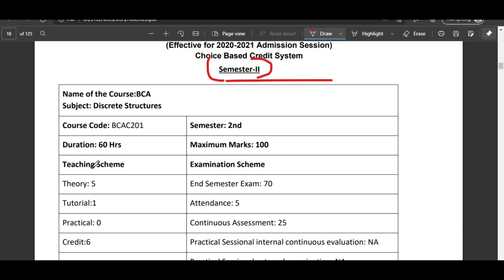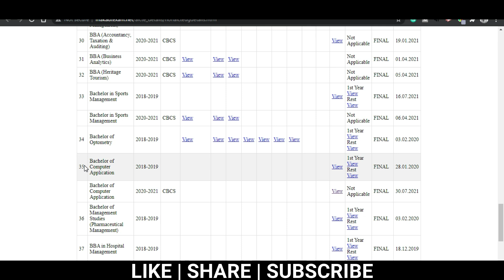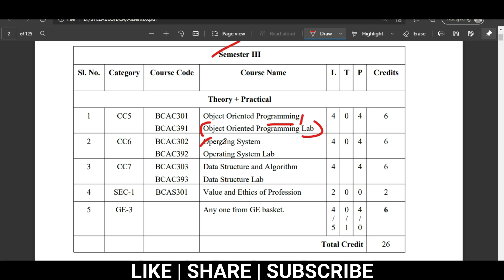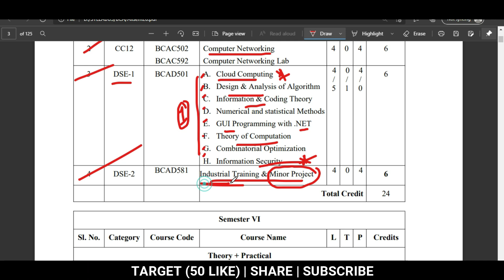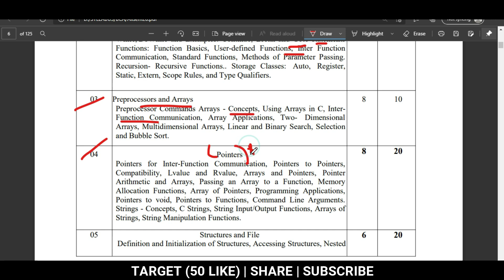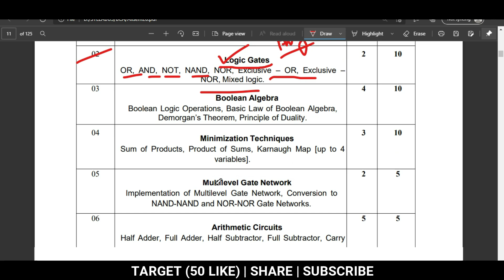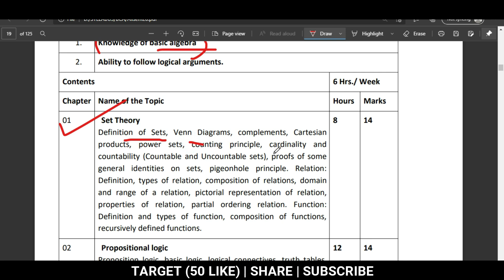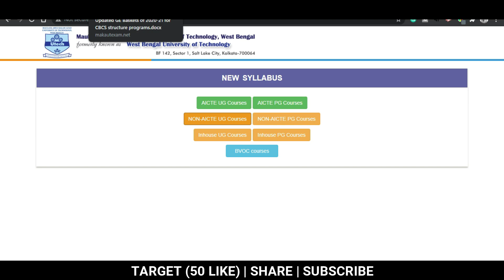MAKAUT BCA Course New Syllabus 2021 | BCA Syllabus 2021 in Bengali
IN TODAY VIDEO WE WILL LOOK AT THE MAKAUT BCA COURSE NEW SYLLABUS 2021.MAKAUT BCA SYLLABUS IN 2021 IS VERY DIFFERENT AND UNIQUE. THIS BCA SYLLABUS  HAS BEEN CREATED KEEPING IN MIND THE CURRENT ERA AND TECHNOLOGY.
IN TODAY'S BCA SYLLABUS IN BENGALI WE WILL DISCUSS THE COMPLETE SYLLABUS AND COURSE STRUCTURE. IN THIS VIDEO WE HAVE TO DISCUSS THE BCA SYLLABUS OF MAKAUT UNIVERSITY, WEST BENGAL.

MORE ABOUT BCA

BCA IS A 3 YEARS UNDERGRADUATE PROFESSIONAL DEGREE COURSE. WE MHAVE A TOTAL 6 SEMSETER IN BCA.AT BCA WE STUDIED ABOUT COMPUTER TECHNOLOGY SUCH AS PROGRAMMING, DATA STRUCTURE & ALGORITHM, OOPS, NETWORKING, WEB DEVELOPMENT, HARDWARE,IT, CYBERSECURITY, CLOUD COMPUTING, AI, ML, DATA SCIENCE, COMPUTER ARCHITECTURE, AND ETC, AND ALSO SOME MANAGEMENT SUBJECT LIKE DIGITAL MARKETING, ENTREPRENEURSHIP, BUSINESS LAW, BUSINESS STATISTICS AND MANY MORE SUBJECT

TIMESTAMP
00:00 - MAKAUT BCA COURSE NEW SYLLABUS 2021 TRAILER
00:22 - INTRO
01:24 - HOW TO DOWNLOAD MAKAUT BCA SYLLABUS 2021
05:45 - MAKAUT BCA NEW SYLLABUS 2021 (1ST SEM)
08:05 - MAKAUT BCA NEW SYLLABUS 2021 (2ND SEM)
08:16 - MAKAUT BCA NEW SYLLABUS 2021 (3RD SEM)
09:36 - MAKAUT BCA NEW SYLLABUS 2021 (4TH SEM)
10:37 - MAKAUT BCA NEW SYLLABUS 2021 (5TH SEM)
12:29 - MAKAUT BCA NEW SYLLABUS 2021 (6TH SEM)
14:42 - MAKAUT BCA 1ST SEM DETAILS SYLLABUS
25:23 - MAKAUT BCA 2ND SEM DETAILS SYLLABUS
29:01 - CONCLUSION
30:15 - OUTRO

makaut bca new syllabus 2021
makaut bca new syllabus 2020
makaut bca 1st sem syllabus
bca syllabus 2021 in bengali
bca full syllabus
makaut bca syllabus
BCA course in Bengali
BCA course in West Bengal
makaut bca new syllabus
bca course detail in bengali
best bca colleges in kolkata
what is bca course in bengali with full information
makaut syllabus 2021
bca digital electronics
bca c programming
bca syllabus
bca
bca syllabus 2021
bca subjects
bca entrance exam syllabus
bca course syllabus
bca syllabus in hindi
bca full syllabus
bca syllabus 1st year
bca maths syllabus
bca 2nd year syllabus
bca course
bca syllabus 1st year 2021
bca course in hindi
bca course details
bca 1st semester syllabus
bca first semester syllabus
bca 1st year semester syllabus
bca course subjects
bca eligibility
2020 bca syllabus
bca syllabus 2020
syllabus of bca
makaut bca
bca
makaut
bca syllabus
makaut mca
makaut admission
makaut b tech
bca makaut new syllabus
makaut colleges
makaut exam
makaut new syllabus bca 2021
makaut online exam bca
makaut syllabus
mca new syllabus
makaut cet 2021
makaut cet syllabus
makaut colleges in kolkata
makaut online exam
makaut mca new syllabus
makaut cet exam syllabus
makaut bca syllabus
makaut new syllabus
bca maths syllabus
bca new syllabus
bca course details
bca course detail
bca course details in bengali
bca course subjects
bca course fees
bca coursee details in bengali